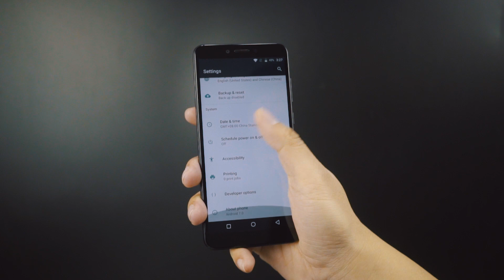Vernee M6 unboxing video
Here is the unboxing video of the vernee M6.
The 6.9mm light and slim new model, coming soon.